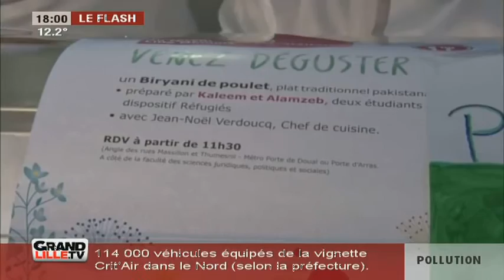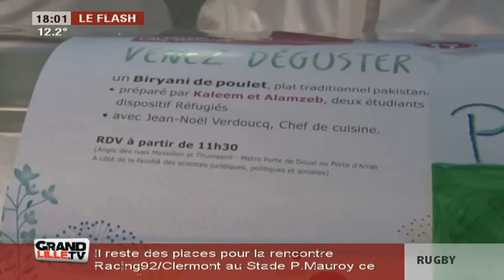Edition du Soir 22/03/2017